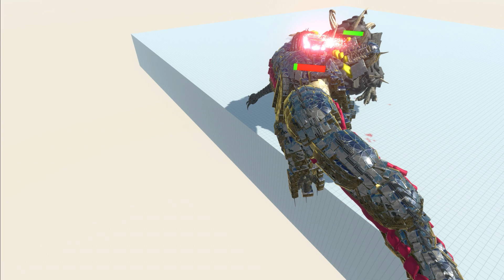ZUVOMOTH HUNTED WORKSHOP CREATIONS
Dramatic Riser  by Rafael Krux